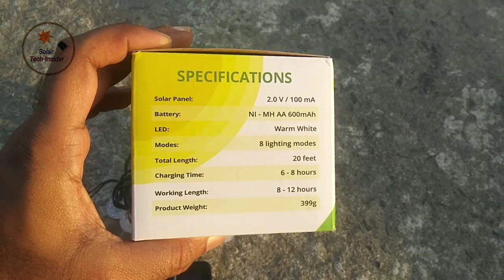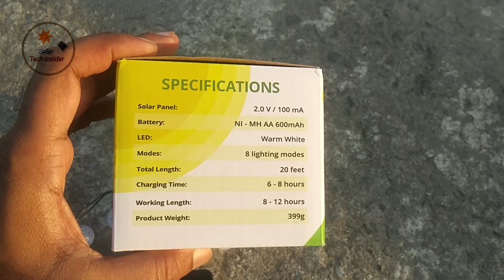Solar jhalar light.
Hardoll Solar string light for decoration.